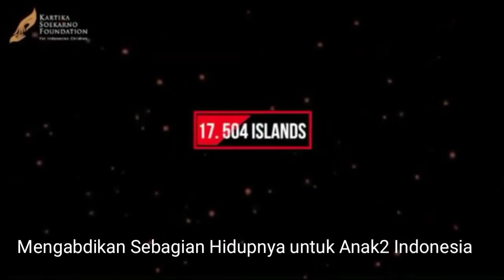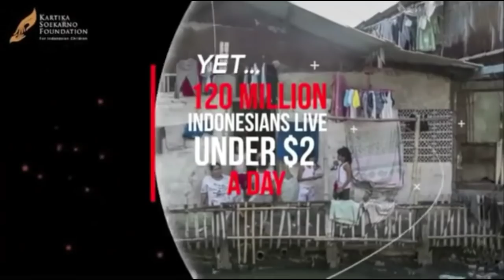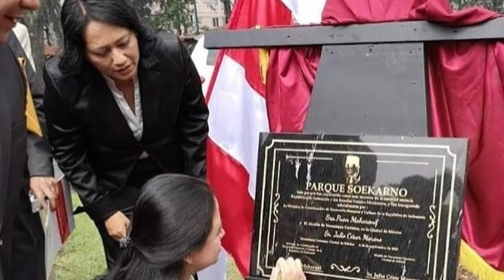Curhat Pilu Anak Soekarno, Saat Ayahnya Meninggal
CurhatpiluAnakSoekarno, Ayahnyameninggal, Soekarnomeninggal, Kartikasaridewi, Kartikasarisoekarno, ratnasarisoekarno,

Curhat Pilu Anak Soekarno dari Ratna Sari Dewi, Sang Ayah Meninggal di Hari Pertama Mereka Bertemu
Kisah pilu Soekarno meninggal dunia di hari dimana ia bertemu dengan putrinya bersama Ratna Sari Dewi untuk pertama kali.
Kartika Sari Dewi Soekarno merupakan putri dari pasangan mantan Presiden Indonesia pertama, Soekarno, dan istrinya, Ratna Sari Dewi Soekarno atau Naoko Nemoto.
Pemilik nama asli Karina Kartika Sari Dewi Soekarno ini lahir di Tokyo, 11 Maret 1967.
Sosok Kartika memang jarang dikenalkan, karena ia tumbuh dan dewasa di negeri orang.
Ibunya yang berasal dari Jepang, membawa Kartika untuk hidup dan menetap di berbagai negara.

Dikutip dari Wikipedia, Kartika dibesarkan oleh ibunya di Paris, Prancis.Dengan kondisi itu, tidak heran bila Kartika tak bisa sering berjumpa dengan ayahnya yang berada di Indonesia.

Momen pertemuan Kartika dengan Soekarno pun menjadi hari sedih yang diingat Kartika sepanjang hidupnya.

Sebab, Soekarno meninggal dunia di hari pertama ia bertemu dengan Kartika.
Cerita ini diungkapkan Kartika sendiri melalui halaman Instagramnya, @kartikasoekarnofoundation.

Pada 24 Oktober 2019 lalu, Kartika mengunggah sebuah potret lama.

Di foto itu Kartika masih sangat kecil, usianya diperkirakan baru 3 tahun.

Kartika kecil tengah turun dari pesawat digandeng oleh sang ibu.

Dalam caption unggahan, Kartika bercerita bila foto itu diambil saat ia pertama kalinya datang ke Jakarta.

SUNDEL, adalah Akronim dari Kesusu Ngandel, jangan diartikan macam-macam,